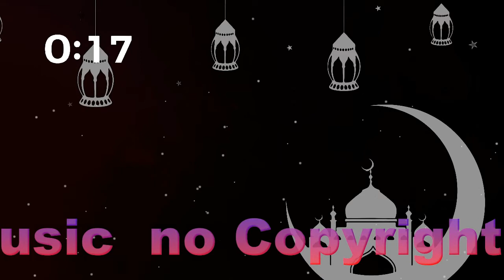Nasheed - Islamic / copyright free music youtube channel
Nasheed - Islamic